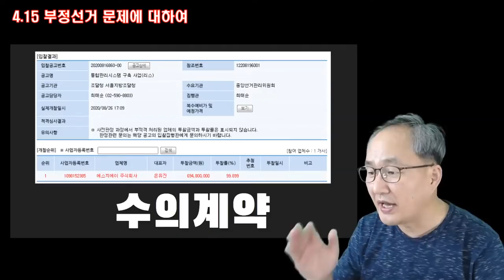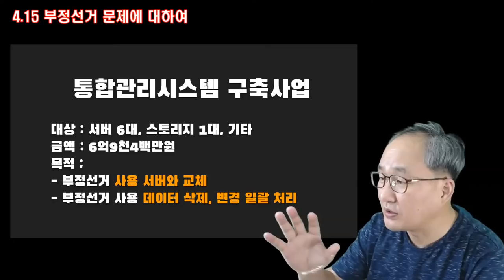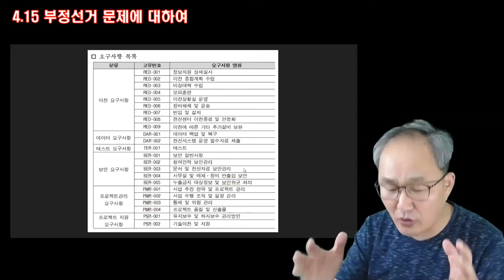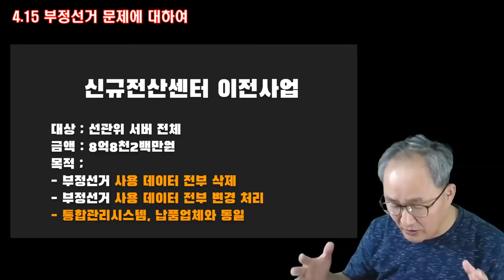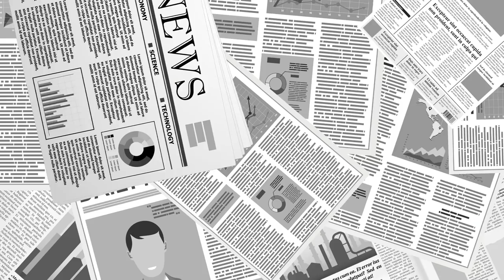중앙선관위, 서버 교체 / 증거인멸 [미디어 A]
Bitcoin : 3MTW849AkP2ftLeSK2teZHMmzLu7Z83s9U